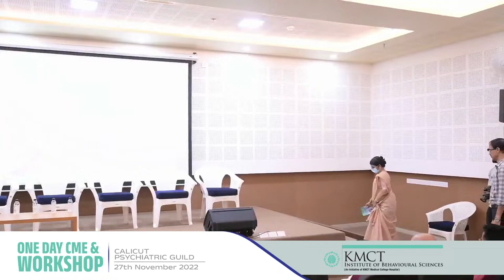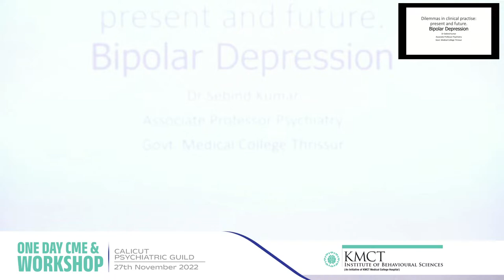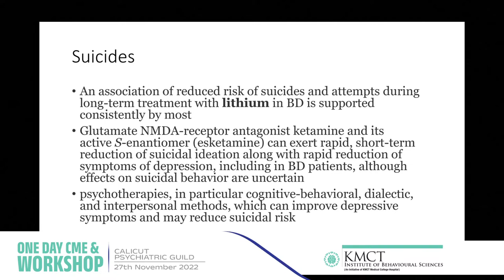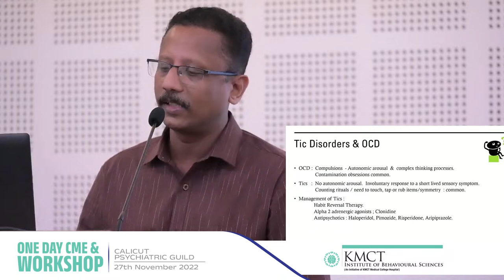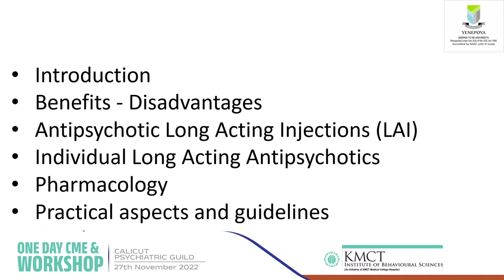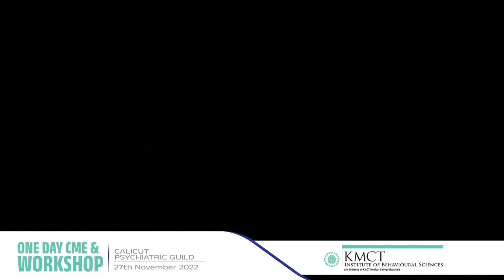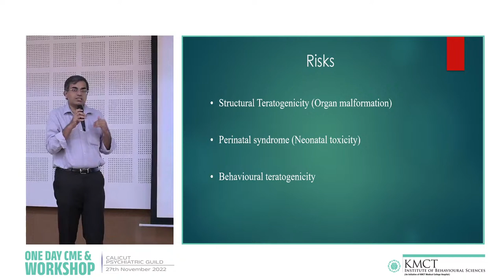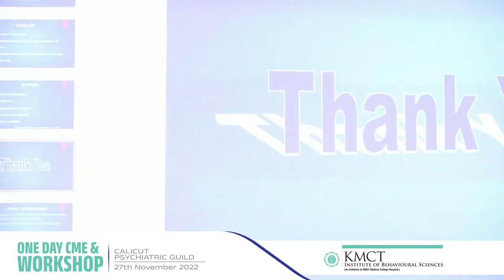CME - Dilemmas in Psychiatry, KMCT Medical College